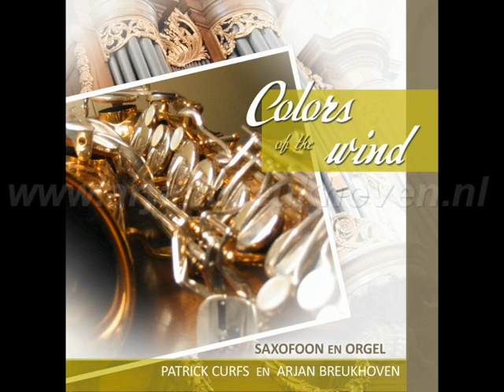You raise me up Curfs and Breukhoven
Arjan Breukhoven, organ and Patrick Curfs, saxophone are playing the song 'You raise me up' from the album 'Colors of the wind'.